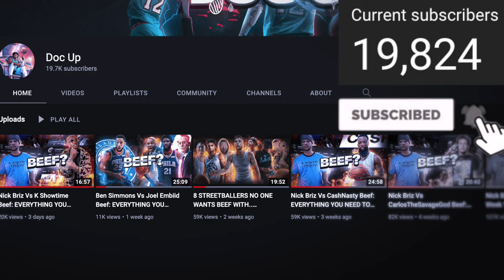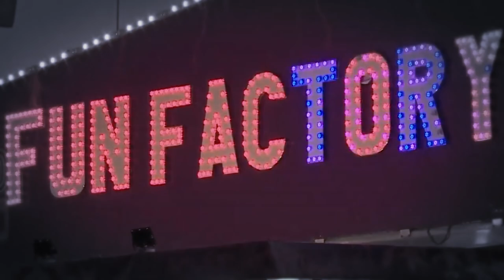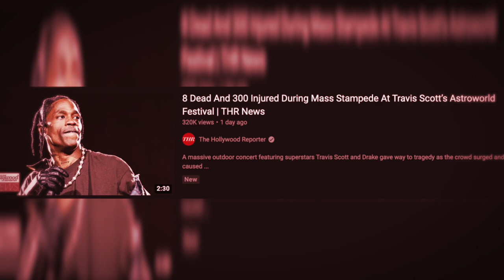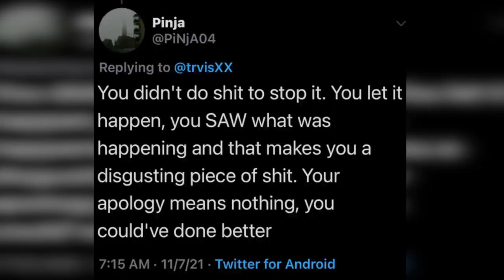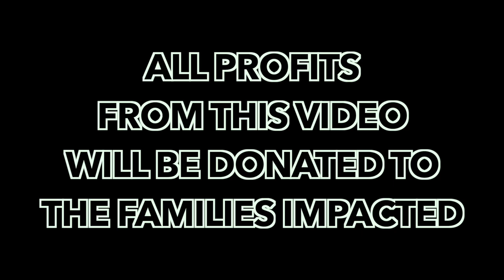The Astroworld Tragedy: "A Day In Hell" | An Original Documentary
What do you think will happen to Travis Scott?

Profits of this video will be donated to the families impacted.